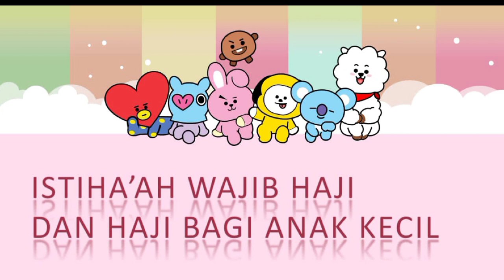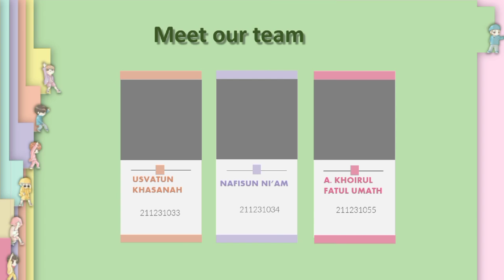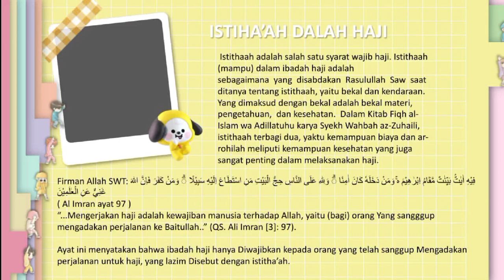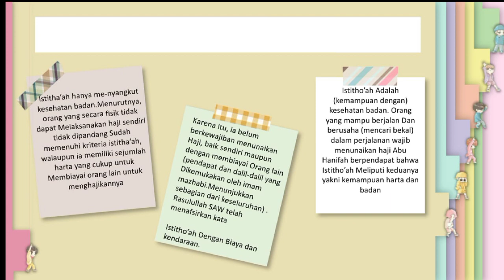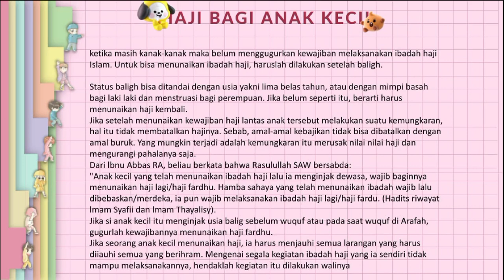Istiha'ah wajib haji dan Haji bagi anak kecil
Tugas Hadist kelompok 2

Manajemen Dakwah 2B

Nama anggota :
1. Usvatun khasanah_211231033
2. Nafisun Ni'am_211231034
3. A. Khoirul Fatul Umath_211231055